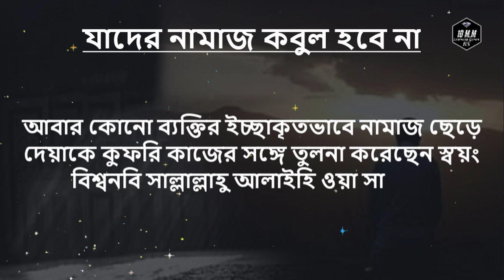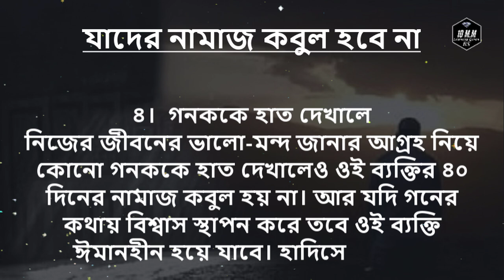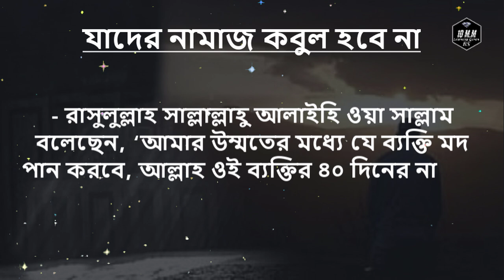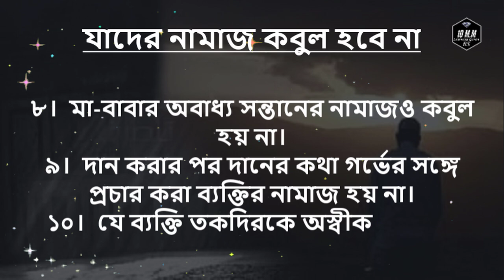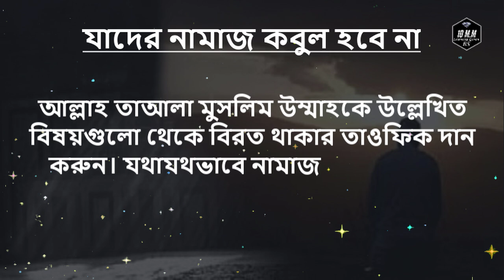১৫ শ্রেণীর লোকের নামাজ কবুল হবে না বলেছেন বিশ্বনবী সাঃ